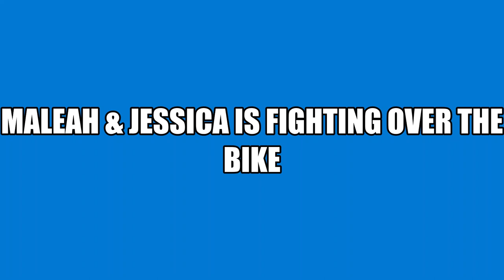LOOK WHO WANTS TO RIDE MOMMY BIKE ENJOY THIS VIDEO